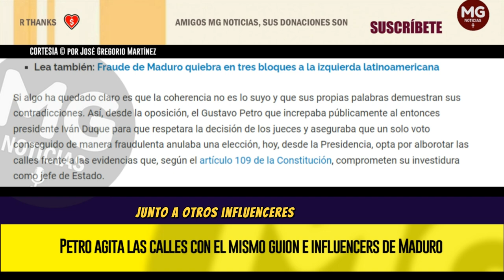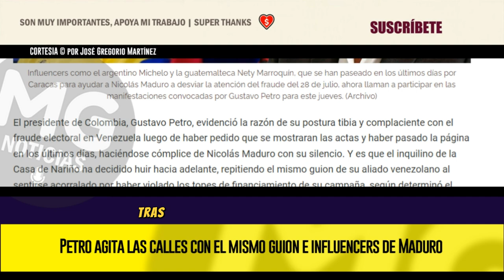PETRO AGITA LAS CALLES CON EL MISMO GUION E INFLUENCERS DE MADURO 🚨 por José Gregorio Martínez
No es casualidad que Gustavo Petro haya dejado de pedir las actas de las elecciones a Nicolás Maduro y que su partido, el Pacto Histórico, se haya opuesto en el Congreso colombiano a reconocer a Edmundo González como el presidente electo de Venezuela. Al heredero del chavismo le funcionó solidarizarse con el supuesto golpe de Estado que denuncia el presidente colombiano y ahora hasta comparten los mismos creadores de contenido que les lavan la cara en las redes sociales